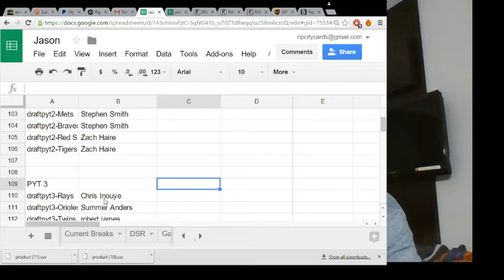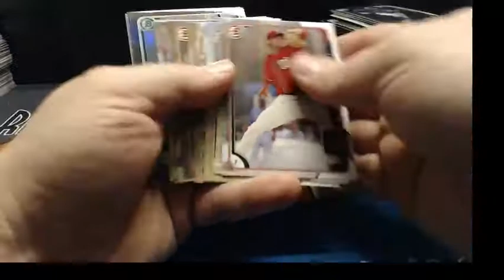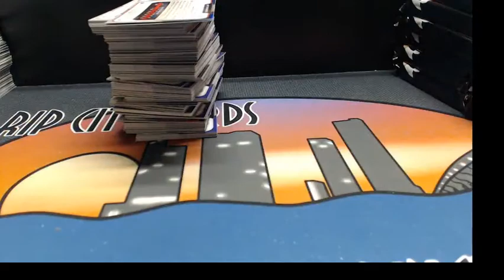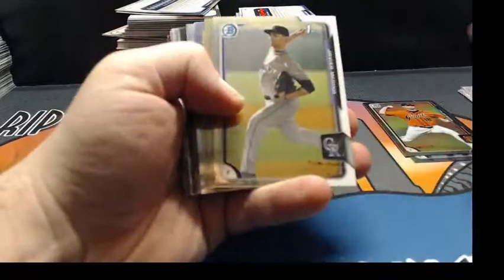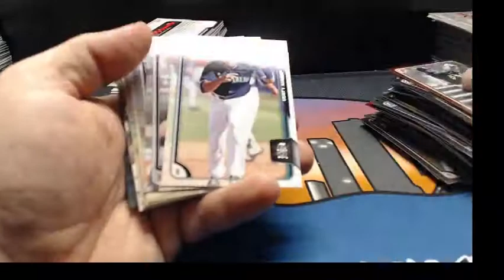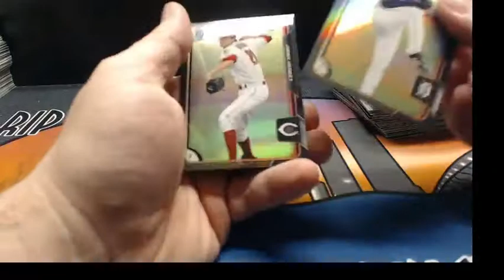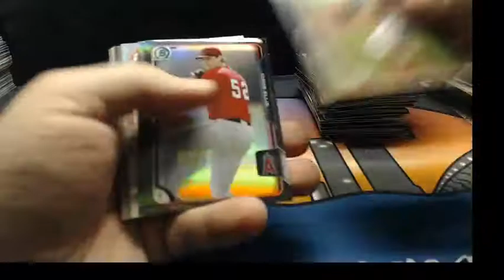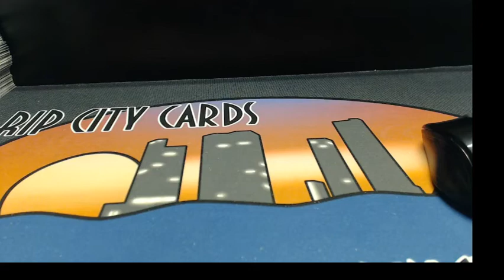2015 Bowman Draft ASIA PYT #3